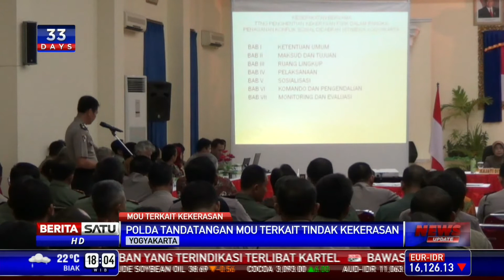Polda DIY Bersama Aparat Lainnya Sepakat Hentikan Konflik SARA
Kepolisian Daerah Istimewa Yogyakarta menandatangani  kesepakatan bersama dengan Pemerintah Daerah, TNI, Kejati DIY dan Badan Intelejen Daerah DIY. Penandatanganan itu sebagai langkah antisipasi terkait penanganan kasus kekerasan dan konflik yang terjadi di Yogyakarta.

Facebook.com/BeritaSatuTV
Youtube.com/BeritaSatu